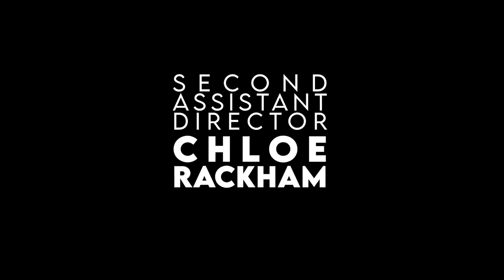Tunnel Vision (2021) | Short Film | Indie Film Cooperative Manchester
The Man is in a rush to reach home where his friend awaits. On the way he enters an old railway tunnel, but can he reach the other side?

Starring: Nathan Horrocks as The Man  - John Alcock as The Old Man

Writer/Director: Aaron Burton
Producer: David Heaney
Director of Photography: Patrick Farrell
Sound and Music: Max Carrey